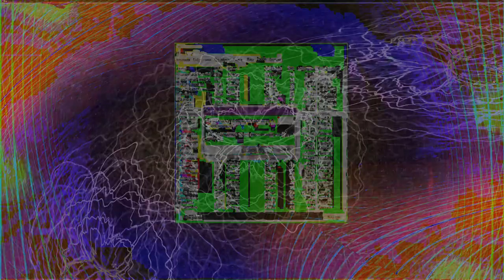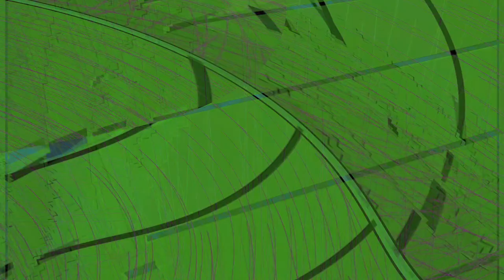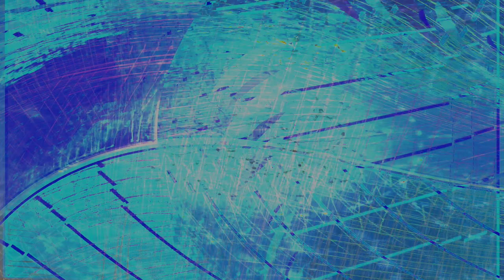New Chaos 3 Movie 24 08 21 05h18m22s